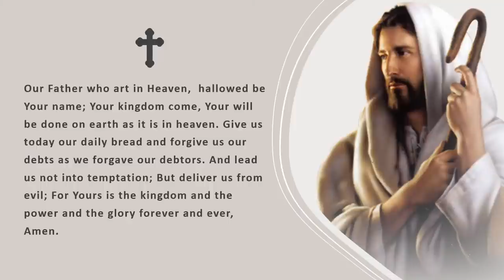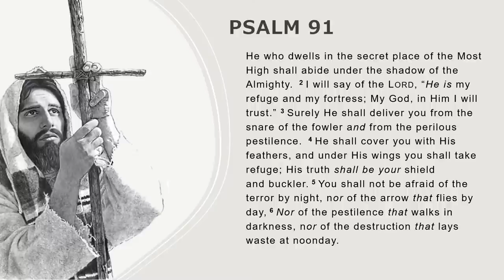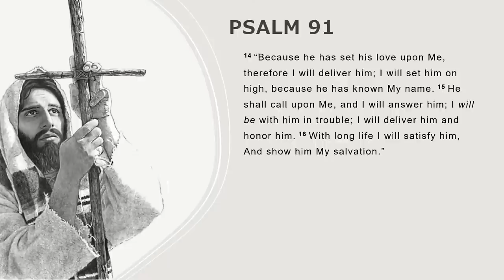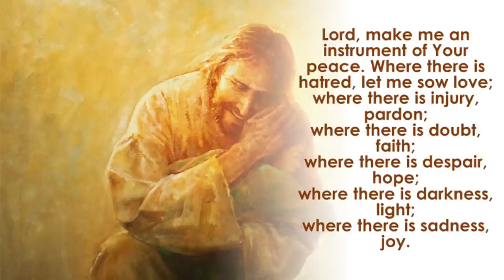ETS (English) | 17.09.2021 Journey With Christ Part 8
Emmanuel The Samaritan English Bible Preach | Journey With Christ Part 8 By His Grace Mar Mari Emmanuel, Bishop of Christ The Good Shepherd Church.